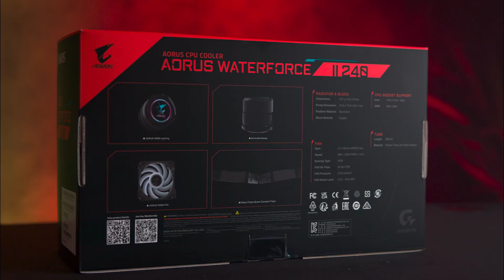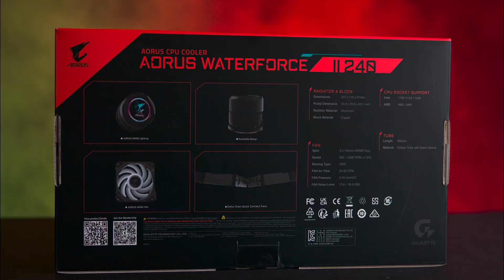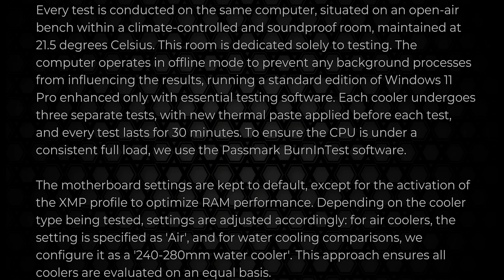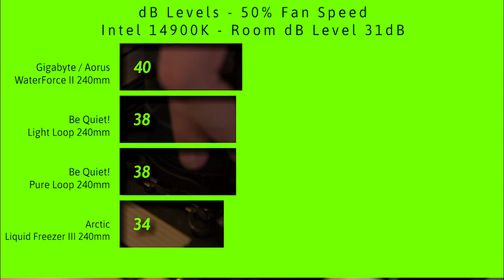Chill Master: Unleashing the Aorus Waterforce II Liquid Cooler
the Aorus Waterforce 2 240, a high-performance liquid CPU cooler from Gigabyte’s AORUS brand, which features RGB lighting and is available in 240mm or 360mm sizes. It supports various Intel and AMD sockets, including the latest LGA 1851, and comes with two 120mm ARGB fans designed for improved airflow and reduced noise. The radiator is constructed from high-density aluminum for efficient heat dissipation and includes a refill port for maintenance. During testing on a Windows 11 machine, the Aorus Waterforce 2 demonstrated superior cooling performance compared to other coolers, maintaining lower temperatures at both 50% and 100% fan speeds. While slightly louder at full speed, the cooler effectively managed the thermal output of an Intel i9 processor, making it a strong option for high-end systems. The package also includes thermal paste, a manual, and necessary mounting hardware for installation.

00:00 Introduction to Aorus Waterforce 2
In this chapter, we introduce the Aorus Waterforce 2 CPU cooler, highlighting its impressive RGB lighting and performance features. The cooler is designed for optimal cooling efficiency and reliability, making it a standout choice for gamers.

01:14 Unboxing and First Impressions
We delve into the unboxing experience, showcasing the cooler’s packaging and included components. The chapter covers the various versions available and the thoughtful design elements that enhance installation.

02:32 Design and Build Quality
This chapter focuses on the design aspects of the Aorus Waterforce 2, including its unique fan blade design and advanced cable management. We also discuss the materials used, such as high-density aluminum and durable braided tubing.

03:37 Performance Testing Methodology
Here, we outline the rigorous testing methodology employed to evaluate the cooler’s performance, including temperature and noise level assessments. The controlled environment ensures accurate and reliable results.

04:09 Temperature Performance at 50% and 100% Fan Speed
This chapter presents the temperature results from tests conducted at both 50% and 100% fan speeds. The Aorus Waterforce 2 consistently outperformed competitors, showcasing its superior cooling capabilities.

05:15 Noise Levels and Overall Performance
We analyze the noise levels generated by the cooler at different fan speeds, comparing it to other models. Despite being slightly louder, the Aorus Waterforce 2 delivers exceptional cooling performance, making it a worthy choice for high-end systems.

Funky Friday (Instrumental) by DAVE, License ID: dl4z5ybMDkB
If you want to use music from famous artists, try Lickd to get track credits and unlimited stock music

Haunted Hustle by David Sidley, Duncan Murray, License ID: d6VPZoPb5Jg

Camera Setup
Main Camera - Canon R5C
Secondary Camera - Canon 90D
Backup Camera - Canon 70D
Camera Frame - SmallRig
Main Lens
Macro Lens

Category
Science & Technology